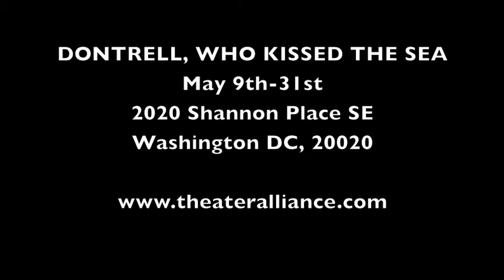Dontrell Dad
Dontrell, Who Kissed the Sea

by Nathan Alan Davis

Directed by Timothy Douglas

Anacostia Playhouse

This is Dontrell. Young, smart, talented, motivated. He has his whole life ahead of him, but there’s one small catch. Dontrell is on a quest to swim out into the Atlantic to discover his family’s past before he can move forward and begin the next phase of his life. With the help of Erika, a young lifeguard, Dontrell will begin his journey.

Featuring:
Justin Weaks
Katie Ryan
Frank Britton
Danielle C. Hutchinson
Sharisse Taylor
Katherine Renee Turner
Louis E. Davis
Jabari Exum

Creative Team and Crew:
Assistant Director: Samip Raval
Choreographer: Dane Figueroa Edidi
Scenic Design: Tony Cisek
Costume Design: Kendra Rai
Assistant Costume Designer: Sara Jane Palmer
Lighting Design: Dan Covey
Projections Designer: Michael Redman
Sound Design: Matthew M. Neilson
Properties Designer: Debra Crerie
Associate Props Designer/Set Dressing: Kay Rzasa
Stage Manager: Keta Newborn
Scenic Artist: Brain Gillick
Master Electrician: Jeanie McAlpine